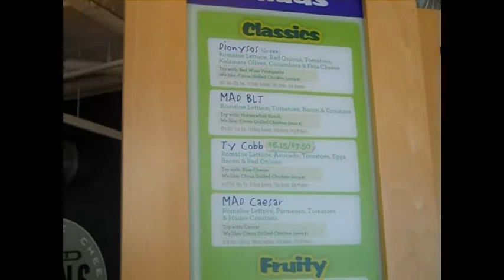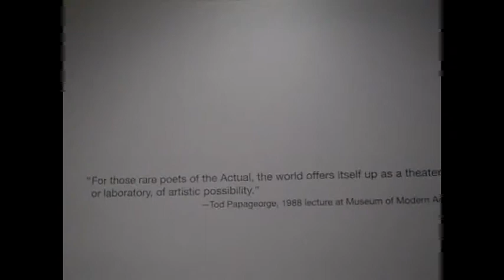DAM Good Time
My cousin and I wreaking havoc upon the Denver Art Museum. :)